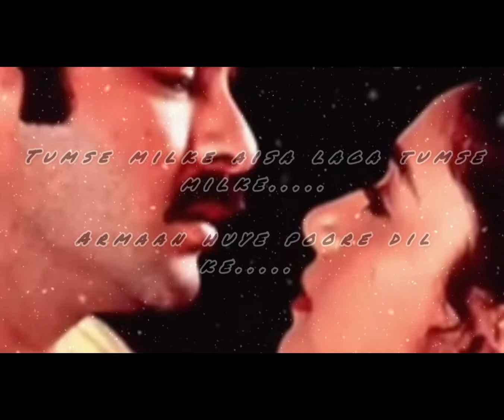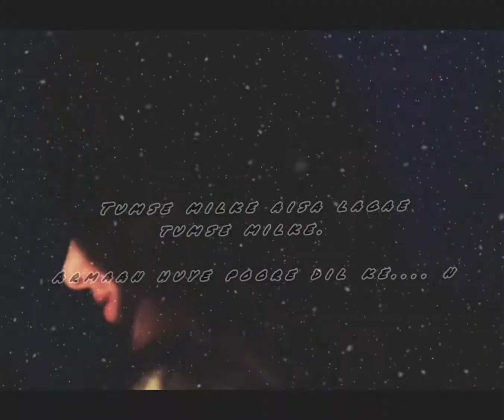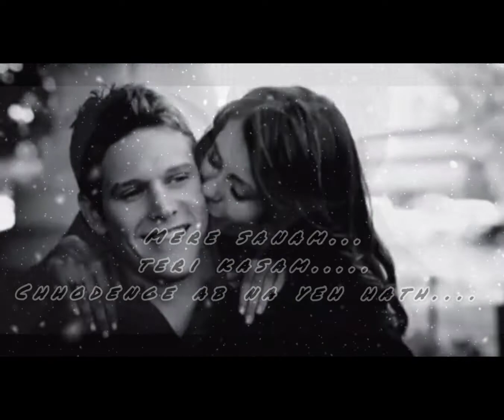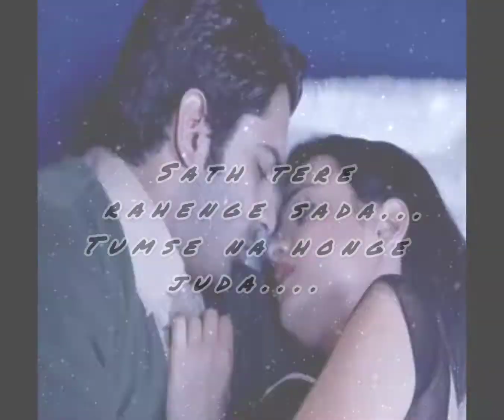Tumse Milke Aisa Laga/A Tribute to RD Burman Sir/Music Rearranged by Sayan